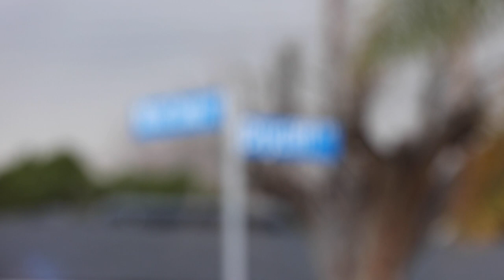Deputies engage in armed containment with ‘gang house’